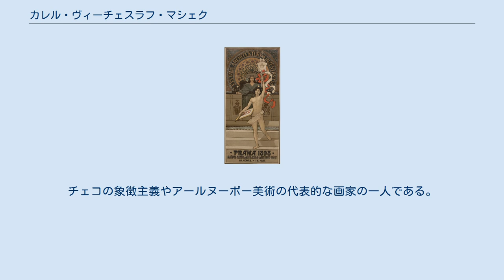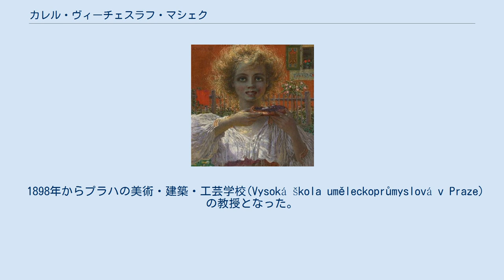カレル・ヴィーチェスラフ・マシェク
カレル・ヴィーチェスラフ・マシェク（Karel Vítězslav Mašek、1865年9月1日 - 1927年7月24日）はチェコの画家、建築家、イラストレーターである。
チェコの象徴主義やアールヌーボー美術の代表的な画家の一人である。
 プラハで生まれた。
短期間プラハの美術学校でアントーニン・ロータ(Antonín Lhota) に学んだ後、1884年にミュンヘンに移り、ミュンヘン美術院でアレクサンダー・フォン・ヴァーグナーに学んだ。
1887年にアルフォンス・ミュシャ、フランティシェク・ドヴォジャークとパリに移り、アカデミー・ジュリアンでギュスターヴ・ブーランジェやジュール・ジョゼフ・ルフェーブルに学んだ。
当時パリで流行していた点描の技法による作品をいくつか描いている。
 1888年にプラハに戻り、1890年に「Krasoumné jednoty(ボヘミア美術協会)」の会員になった。
イラストレーターや舞台美術家としても働いた。
 1898年からプラハの美術・建築・工芸学校(Vysoká škola uměleckoprůmyslová v Praze)の教授となった。
マシェクの教えた学生には、作家のカレル・チャペックの兄でイラストレータとして知られるヨゼフ・チャペックがいる。
建築にも興味を持ち1901年に自分の邸やその内装を共同設計した。